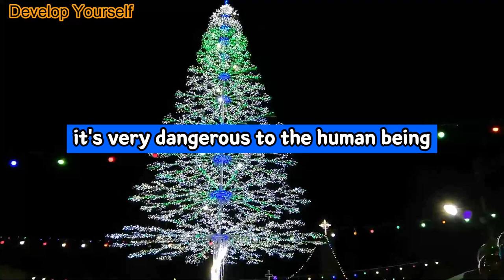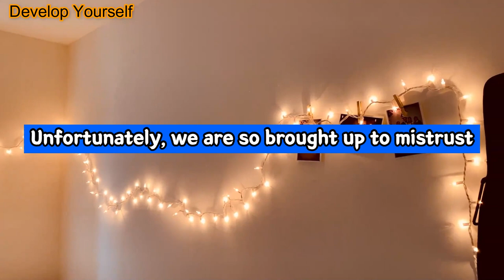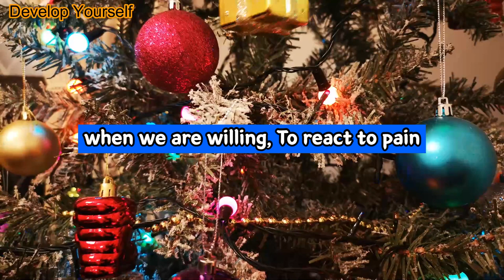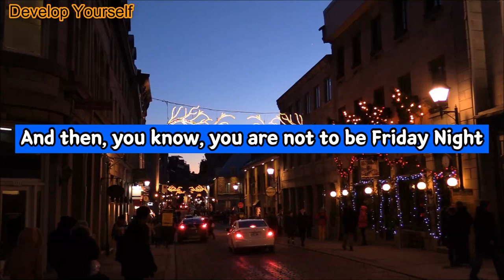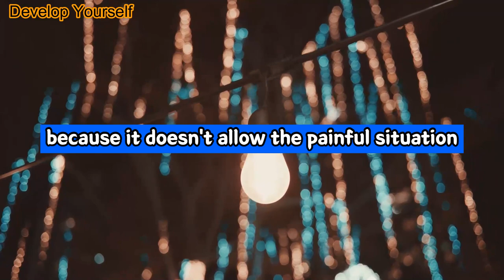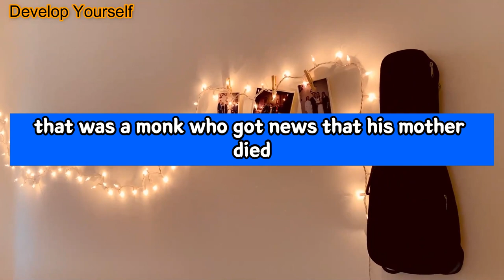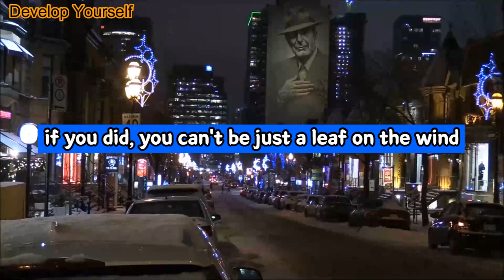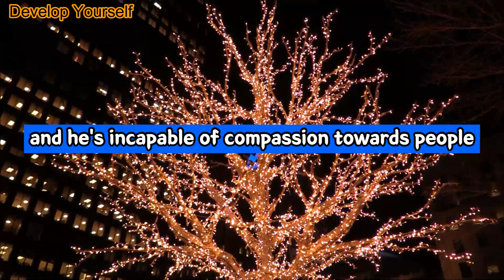Alan Watts: Don't Fight It - Embrace Anxiety And Harness Its Power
Video: Alan Watts: Don't Fight It - Embrace Anxiety And Harness Its Power

+ Note - Alan Wilson Watts (6 January 1915 – 16 November 1973) was an English writer, speaker and self-styled "philosophical entertainer", known for interpreting and popularising Japanese, Chinese and Indian traditions of Buddhist, Taoist, and Hindu philosophy for a Western audience.